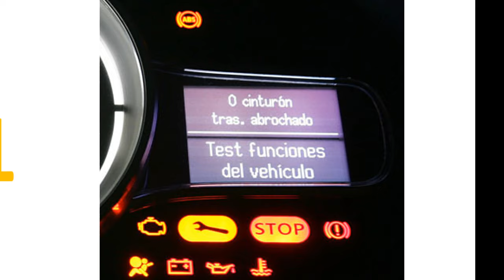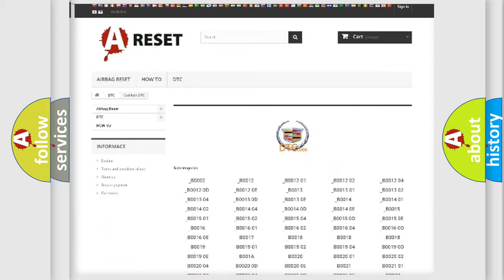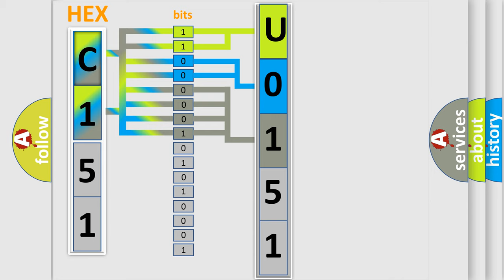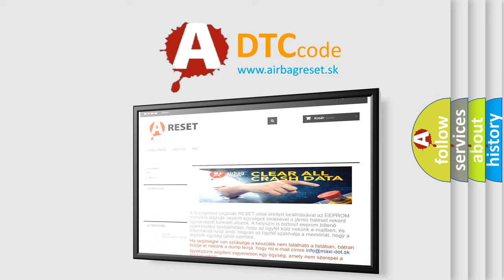DTC cadillac U0151 Short Explanation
Contents:
0:21 Basic DTC analysis according to OBD2 protocol standard.
1:48 Insight into programming
2:58 A diagnostically understandable description of the Diagnostic Trouble Code
3:05 Basic error definition

Make:
Cadillac
Code:
U0151
Definition:
Discard Left Front or Driver Side Impact Sensor (SIS)
Description:
Ignition voltage is between 9-16 volts.
Cause:
B0080 for SIS - LF or B0082 for SIS - RFThe SDM has received a NOK message from the side impact sensor.